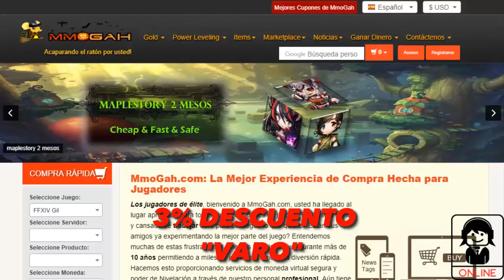💰 COMPRA ESTAS CARTAS !!SE VIENE CAIDA DE MERCADO!! | TOTGS FIFA 19 ULTIMATE TEAM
Canal de WHATSAPP con mi numero dentro para que hableis conmigo y sepais todas las novedades de tradeos, inversiones y todo sobre fifa!!

Si te gustan los tradeos y quieres conseguir muchas monedas
Este es tu sitio!

PROMESAS FIFA19
FUT19
DEMO FIFA19
FIFA19 JUEGO
ESPERANDO FIFA19
POTM LUCAS
INVERSIONES POTM
TRADEAZO FIFA19
TOTW2 FIFA19
PROMESAS FIFA19
OTW FIFA19
TOTW1 FIFA19
EDLS1 FIFA19
FIFA19
FIFA19 TRADEO
TRADEAZO FIFA19
COMO SER RICO FIFA19
MILLONARIO FIFA19